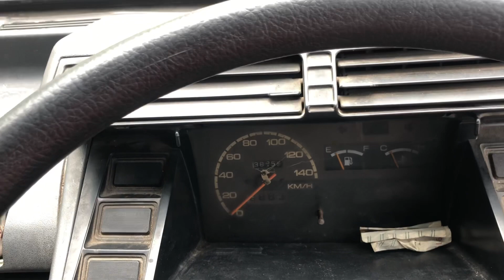Review suzuki carry generasi ke 7 ST100 minivan tahan banting dan muat banyak manusia cuma 20jt an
Revisi ya
Review suzuki carry generasi ke7 ST100 minibus minivan th 2002
Bermesin F10A
Mesin yg bandel dan tahan banting
Dipakai di katana, forsa dan carry sendiri
Karoseri podojoyo yg legendaris
Bisa bermuatan manusia lebih dari 10 orang (klo dipaksa🤪)